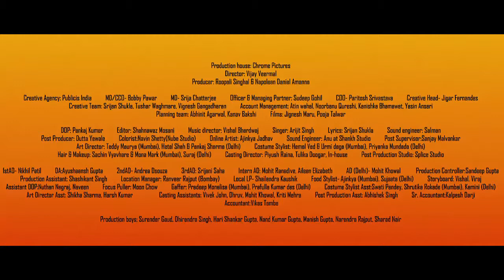ZEE BRAND ANTHEM